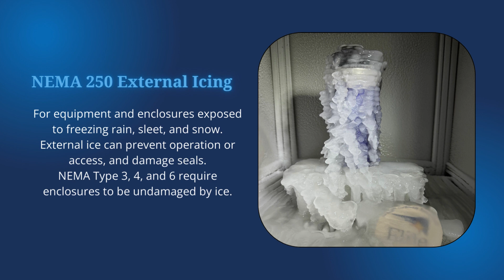Ice Testing by Elite Electronic Engineering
MIL-STD-810H Method 521.4
For ground and vehicle equipment exposed to freezing rain or sea spray. Ice build-up can restrict movement, add weight, induce structural failures, or create personnel safety hazards. Also applied to evaluate de-icing or ice prevention methods.

NEMA 250 External Icing
For equipment and enclosures exposed to freezing rain, sleet, and snow. External ice can prevent operation or access, and damage seals. NEMA Type 3, 4, and 6 require enclosures to be undamaged by ice.